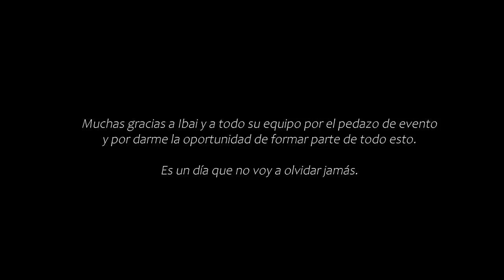CAMPEÓN del TORNEO de IBAI de PADEL vs GREFG, COSCU, XBUYER...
Este fin de semana jugué el torneo de Padel organizado por IBAI en su casa, con grandes estrellas del mundo de internet como GREFG, COSCU, XBUYER, MINIBUYER ,SPURSITO, KOLDERIU, SIRO LOPEZ, OUTCONSUMER, ANDER, GEMITA... y con muchos invitados especiales.

Fue seguramente una de las mejores experiencias que he vivido en toda mi vida y me hace muy feliz compartirlo con vosotros, mil gracias a Ibai y a todo su equipo por invitarme y por toda la organización, fue increíble!

GRABADO Y EDITADO por el REY, su Instagram: @alfonso135